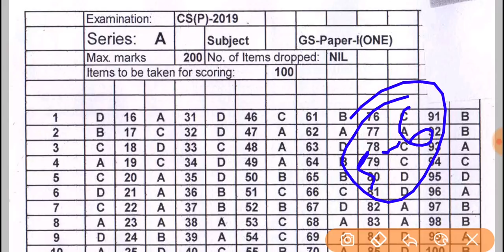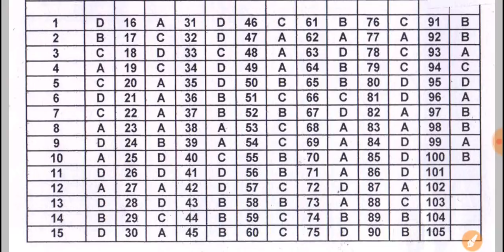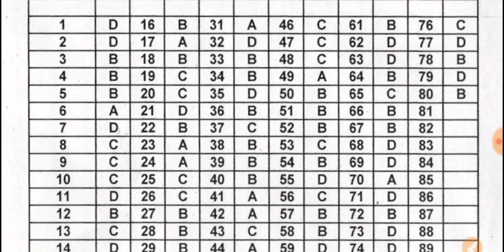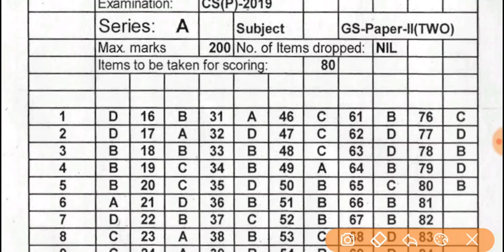UPSC Prelims 2019 Official Answer Key | यूपीएससी ने कितने प्रश्‍नों को डिलीट किया है?